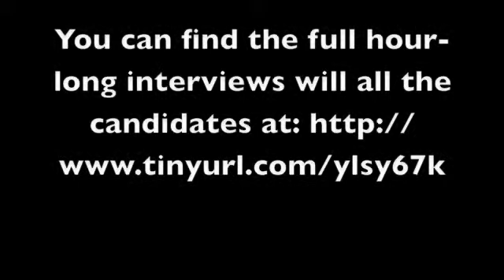Illinois 18th District Candidates Discuss Pension Reform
Excerpts from interviews with Eamon Kelly, Robyn Gabel and Jeff Smith regarding pension reform for teachers.